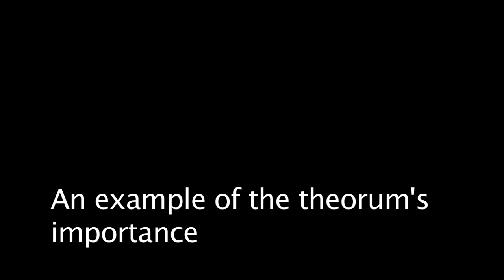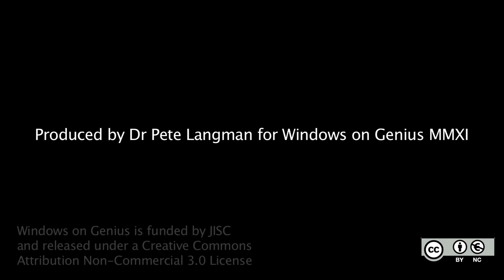11. How important was the binomial theorum?